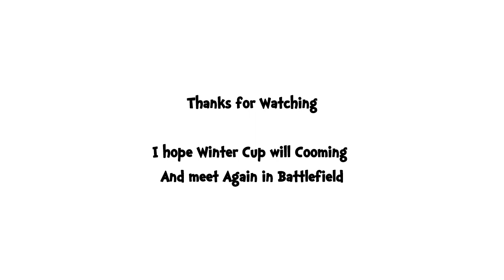SMC【Super mecha champions】: Summer cup tournamen highlights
Game: Super Mecha Champions
ID: 2572581
Server: Asia
Device: Vivo Z1 Pro 4/64

You can commentar at down, I will Reply if you comment good ^ω^

Mecha Tag name:
Arthur,Andromeda,Pulsar,Skylark,Caramel,Ventorus,Michael,Hotsteel,Trio of enders,Boltus,Neutron Star,Ranger,Fantom,Flamengo,Firestar,Doomlight,Hurricane,Gabriel,

Pilot Tag name:
Iori,joanna,ning,mila,mobius,ivan,rom,lilian,hills,red,vita,

Spesial Tag:
super mecha champions gameplay,massively multiplayer online role playing game,thoughts on the game,super mecha champions,super mecha champions new mecha
super mecha champions android,super mecha champions android gameplay,super mecha champions android minimum requirements
super mecha champions,best grapich mobile game,anime battle royale,super mecha champions arthur,super mecha champions arthur build,super mecha champions arthur guide
smc arthur,smc arthur build,smc arthur gameplay
super mecha champions ranger,super mecha champions new mecha ranger,smc ranger,smc ranger mecha,smc ranger gameplay
super mecha champions ios,smc huricanne,smc hurricane tips neutron star,smc skylark,smc skylark build,smc skylark tips alpha knight,smc andromeda,smc andromeda build,smc andromeda gameplay smc gabriel,smc gabriel build,smc gabriel tech
smc firefox,smc firefox build,smc firefox gameplay
super mecha champions official,super mecha champions indonesia,smc caramel,smc caramel build,smc caramel guide
smc raven,smc raven build,smc raven gameplay
super mecha champions gameplay,smc boltus,smc boltus guide,smc boltus gameplay
how to,smc hotsteel,smc hot steel,smc hot steel build
free for all,smc firestar,smc firestar build,smc firestar guide
smc doomlight,smc doomlight tips,smc doomlight build
darling in the franxxx,smc michael,smc michael build,smc michael gameplay
new mecha,smc aurora,smc aurora gameplay,smc aurora build
super mecha champions,trio of enders,come si gioca smc,smc pilot,smc pilot tier list,smc pilot valve
super mecha champions,ghierich pinoy gamer,richard j.penalba,super mecha champions filipino
super mecha champions thailand,super mecha champions skyfall release, super mecha champions skyfall update